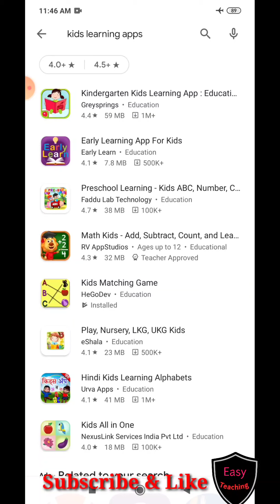Match The Pair | Kids Matching game App | learning Easy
. School Learning For Kids. This Pre School video covers Teacher Video Training for Animals, Birds, Animal Sounds, Fruits, Flowers & Vegetables and story Videos.

The Pre School Video learning series is specially designed for kids to help them learn easily. The teacher explanation along with  animation will keep the kids engaged and make learning easy in a fun way.

Bhootsir&Corona swaraeasyteaching 2KaTableYadKaroEkHiBar easyteachingchannel easyteaching tables 2to20tables table2to20#

Easy Teaching All Play  List

इतिहास | ४ थी | EVS - 2 | Std 4th Class | History of Shivaji Maharaj

Reading words in Marathi & Hindi

Barakhadi | Hindi | Marathi | क - ka to  ज्ञ - Dnaya

4th Class | EVS Part 1 | All Chapter | in Marathi

परिसर १ | ५ वी | EVS Part - 1 | 5th Class | All Chapter In Marathi

Best Grammar Book। Learning Easy Teaching | English  & Marathi

5th Class EVS 2 | History | English Medium

Class 3rd EVS 1 | Parisar 1 Class 3rd  | Marathi Medium